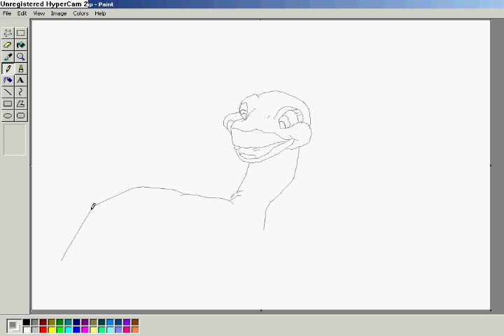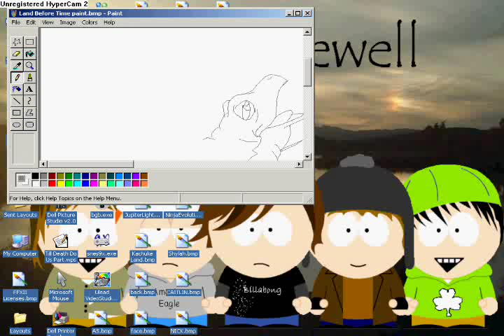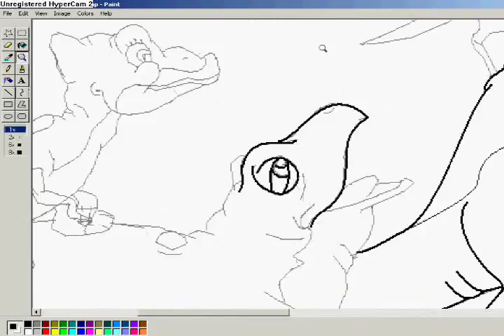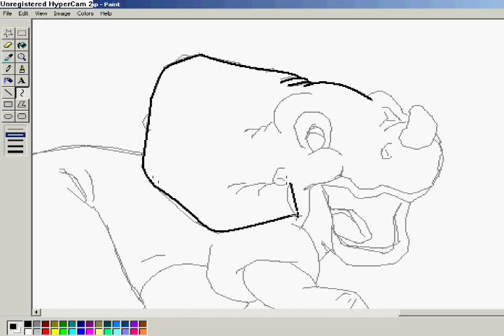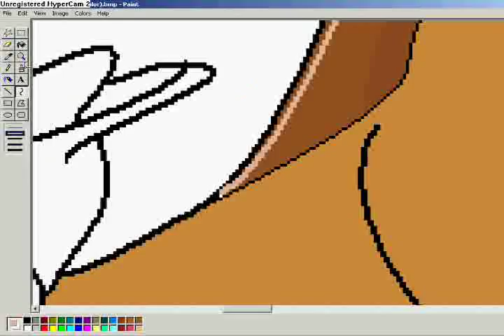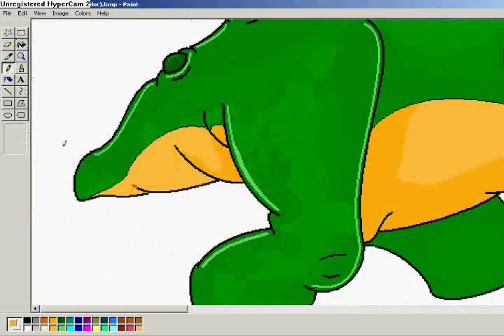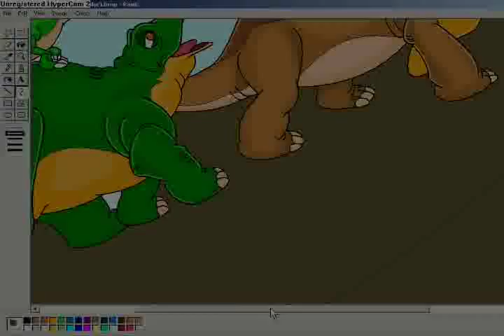The Land Before Time in Microsoft Paint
oh, boy...  this took six hours to do, but I think it was worth it.  The Land Before Time is one of my all-time favorite movies, and the soundtrack, music by James Horner, is one of my all-time favorite soundtracks.  Enjoy!  : )